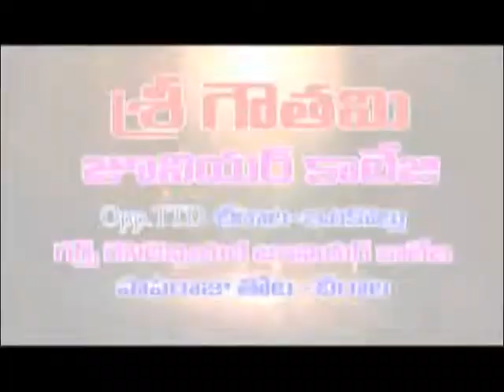ప్రకాశం జిల్లా దర్శి మాజీ ఎమ్మెల్యే బుచేపల్లి సుబ్బారెడ్డి మృతి | Dn5 News